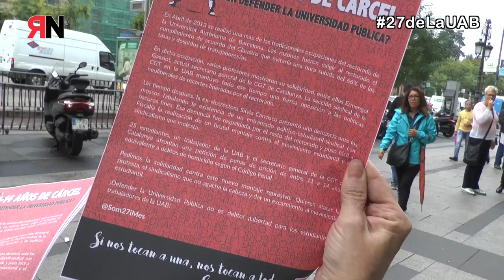Concentración apoyo a lxs 27deLaUAB en Madrid (20-10-16)